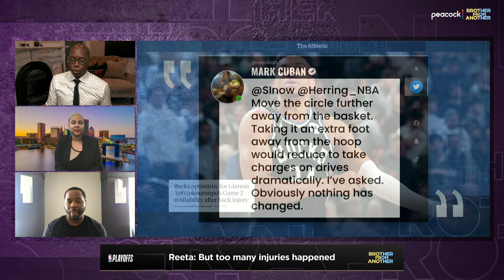Can Kings finish job vs. Warriors?; Charge rule changes?; NBA playoff updates | Brother From Another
Michael Holley, Vincent Goodwill, and Reeta Hubbard, "The NFL Chick," wonder what it will take for the Warriors to climb back into the series against the Kings facing an 0-2 hole, if the NBA needs to amend its charge rules, and assess the state of the playoffs in the Eastern and Western Conference, specifically the series between the Bucks and Heat, as well as the Suns and Clippers.